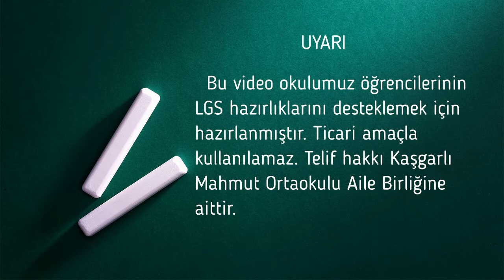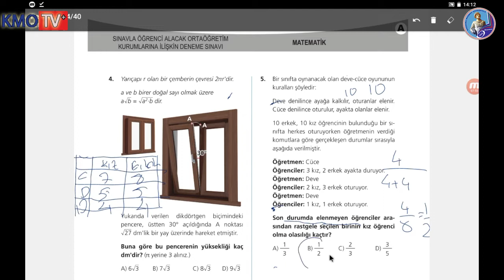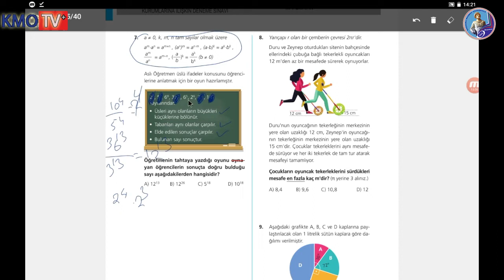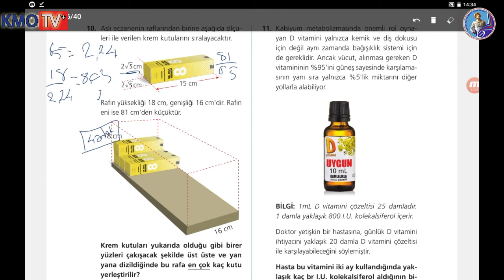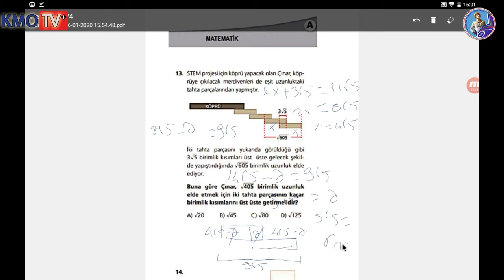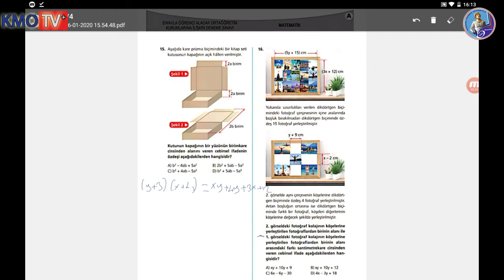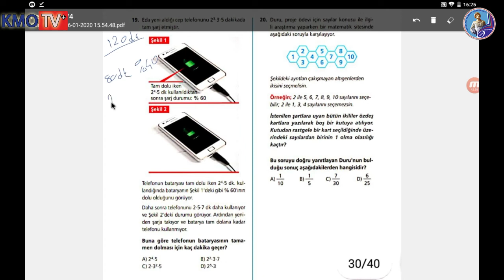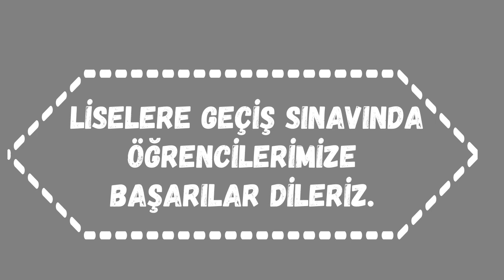Deneme 5 - Matematik - Sorular ve Çözümleri - LGS